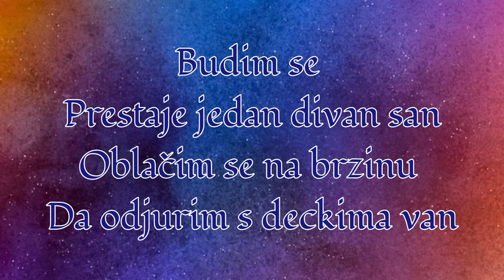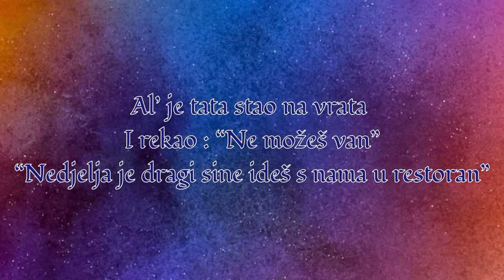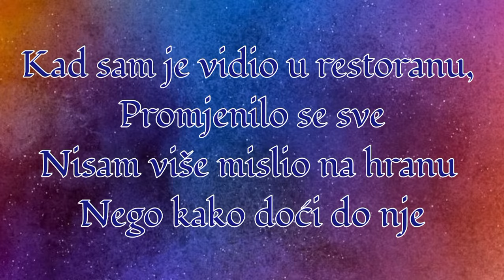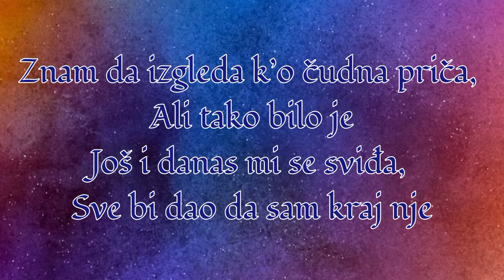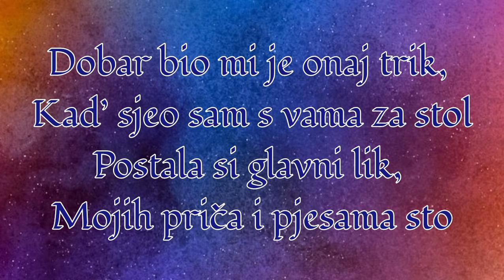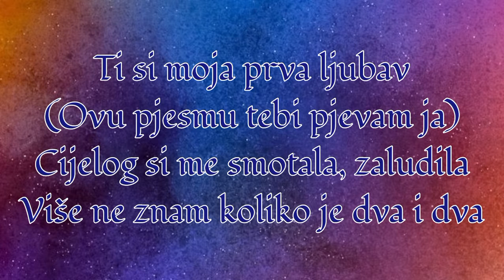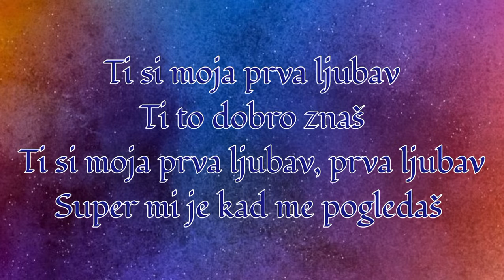Dino Jelusić - Ti si moja prva ljubav | JESC 2003 🇭🇷 Lyrics video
Junior Eurovision Song Contest 2003
Copenhagen, Denmark 🇩🇰

• Croatia 🇭🇷
• Dino Jelusić
• Ti si moja prva ljubav
• 1st 134pts

~ Lyrics ~

Budim se
Prestaje jedan divan san
Oblačim se na brzinu
Da odjurim s deckima van

Al’ je tata stao na vrata
I rekao: “Ne možeš van”
“Nedjelja je dragi sine ideš s nama u restoran”

Kad sam je vidio u restoranu,
Promjenilo se sve
Nisam više mislio na hranu
Nego kako doći do nje

Pokušao sam stari trik,
Kao: “Možete mi dodati sol?”
Srećom tata joj je bio frik
I rekao: “Sjedni s nama za stol”

Ovu pjesmu tebi pjevam ja
Cijelog si me smotala, zaludila
Više ne znam koliko je dva i dva

Ti to dobro znaš
Ti si moja prva ljubav, prva ljubav
Super mi je kad me pogledaš

 Znam da izgleda k’o čudna priča,
Ali tako bilo je
Još i danas mi se sviđa,
Sve bi dao da sam kraj nje

Dobar bio mi je onaj trik,
Kad’ sjeo sam s vama za stol
Postala si glavni lik,
Mojih priča i pjesama sto